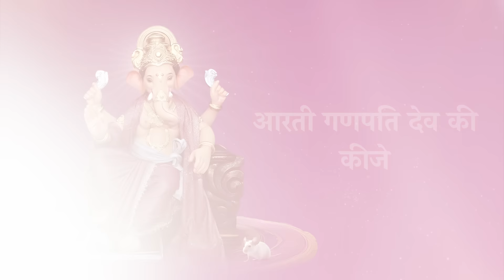Ganpati Aarti | Divine Melodiies The Album | Vipin Reshammiya | Sudhakar | Aishwarya Majmudar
Song: Ganpati Aarti
Lyrics By : Sudhakar Sharma
Singer: Aishwarya Majmudar
Music Programmers: Suhas Parab, Subhash Parab, Priyesh Vakil, Barzin Contractor & Sneha Inani.
Mixed and Mastered: Anudutt Shamain at HR Musik Studio
Assistant Mixing Engineer:  Vishal R.D.
Guitar: Chintoo Singh Wasir
Dholak : Ashok Poddar
Music Supervisor - Mamta Vani
Blessings : Vipin Reshammiya & Madhu Reshammiya
VIDEO CREDITS
Produced By: Himesh Reshammiya Melodies
Project Consultant: Jitendra Patel
Finance Consultant: Chintan Patel
Consulting Producer: M.P. Singh
Editor: Swapnil Patre
Executive Producer: Rajendra Bhikaji Toraskar
Finance & Account Manager: Rahul Sheth & Prakash Serrao
In house Marketing: Ravi Desai
Legal Advisor: Tapas Dasgupta
Himesh Reshammiya Staff: Nilesh Dubey & Roshan Sav
Publicity Design: Loki’s Studio -Sachin Maruti Lokhande & Atul Janardan Tarkar
Production Boys: Omprakash Yadav, Gopendu Patta.
Special Thanks: Virgin Music India